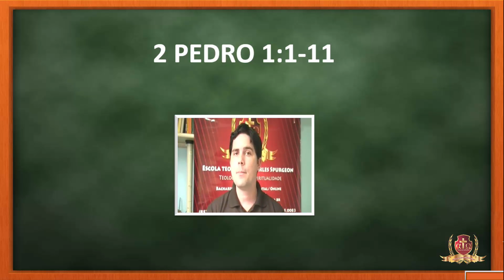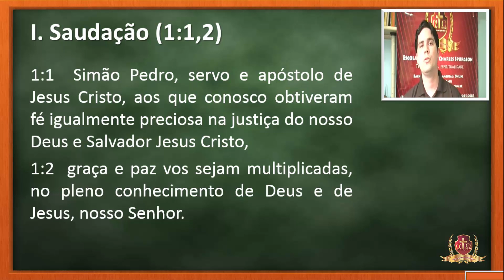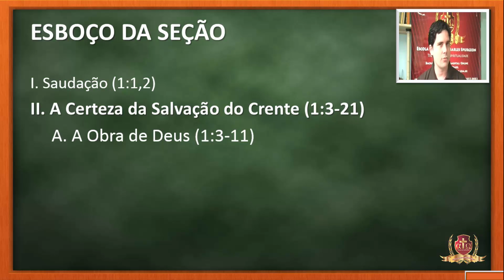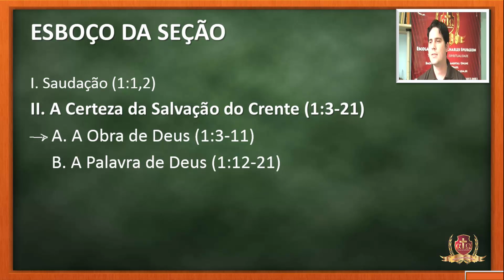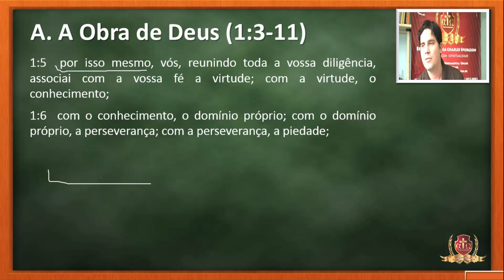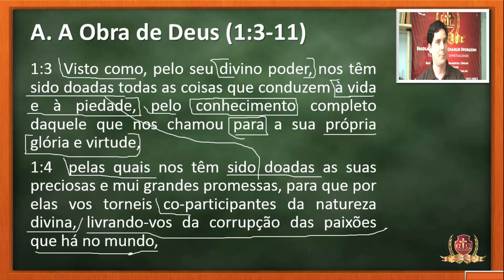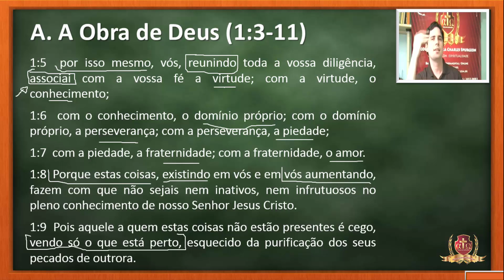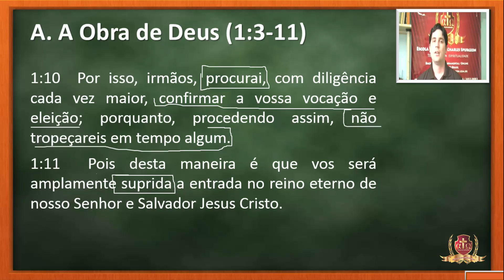Análise de 2ª Pedro -Aula 4/11- Antonio Neto